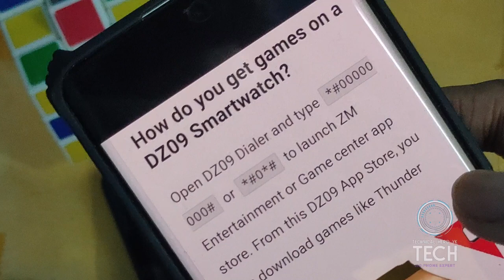New Secret Gaming Codes For Fake DZ09 Smartwatch | Zm Entertainment Codes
Hi

In this video I am going to tell some codes of dz09 smartwatch. 🤩

इस वीडियो में मैं dz09 स्मार्टवॉच के कुछ कोड बताने जा रहा हूं!

1st. Technical Features
2nd. Technical Hero YK 2.0

GEAR
My Laptop: HP 15S Gr0012AU
Mobile: Realme 10 Pro Plus
MY Tripod: Digitek DTR - 455LT
My Camera: Phone
Mic: Boya M1 Mic

Mr YK Singh - TECHNICAL Hero YK Bandikui (India)

Your Queries❓

1) how to install downloaded game app in dz09 smartwatch

2) YouTube in DZ09 Smartwatch

3) how to download games on dz09 smartwatch

4) Secret codes of Smartwatch

5) dz09 smartwatch me game kaise khele

dz09 smartwatch gaming code
dz09
fake dz09
dzo9 smart watch games code
a1 smart watch
a1 smartwatch
dzo9 smart watch
smart watch dz09